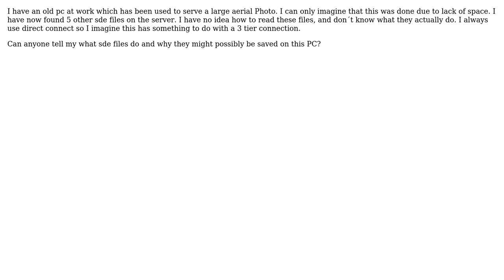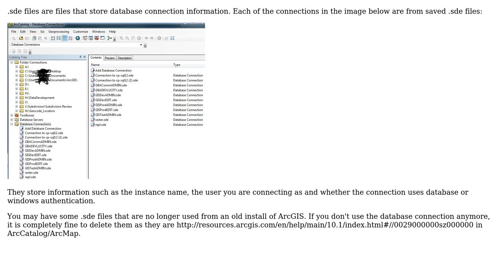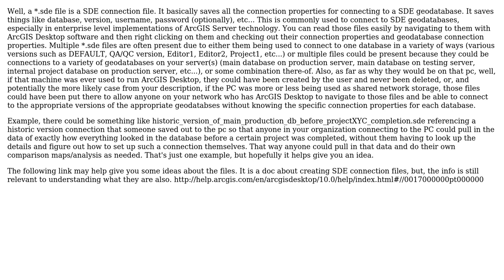GIS: Why do I have various \*.sde files on my server? (2 Solutions!!)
GIS: Why do I have various *.sde files on my server?

With thanks & praise to God, and with thanks to the many people who have made this project possible! | Content (except music & images) licensed under CC BY-SA | Music | Images & others | With thanks to user Robert Buckley user John user Conor and the Stack Exchange Network Trademarks are property of their respective owners. You are responsible for your own actions.